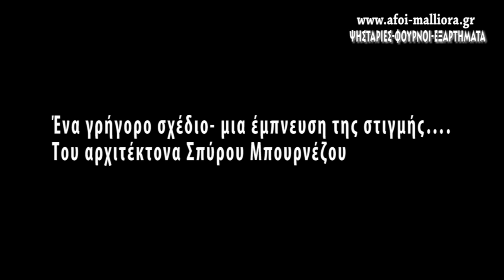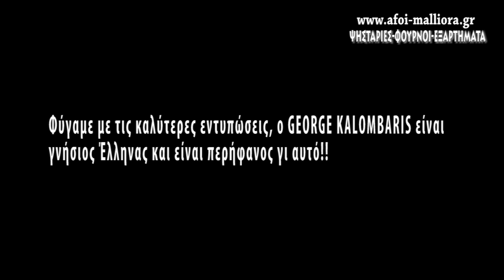George Calombaris - Rotisserie design and testing | Grill philosophy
George Calombaris - Rotisserie design and testing

Ένα γρήγορο σκίτσο- μια έμπνευση της στιγμής, από αρχιτέκτονα με μεγάλη καλλιτεχνική αντίληψη, όπως ο Σπύρος Μπουρνέζος, δεν είναι απλά μερικές γραμμές σε ένα φύλλο χαρτί. Αυτό δόθηκε στην εκκολαπτόμενη αρχιτέκτονα Ηλιάνα Μαλλιώρα για να κάνει πράξη την κεντρική ιδέα του Σπύρου, άψογη συνεργασία των δύο, αρκετές οι διορθώσεις του Σπύρου, για να έχουμε τελικό αποτέλεσμα. Έτσι η ψησταριά για φανατικούς ψήστες, έγινε μια ψησταριά και για ψήστες με άποψη. Απ' την παραλαβή των σχεδίων μέχρι την ολοκλήρωση της κατασκευής (μικρό χρονικό διάστημα) δουλέψαμε εντατικά στο εργοστάσιο μας για να ολοκληρωθεί η κατασκευή. Προορισμός η βεράντα του George Calombaris, καταξιωμένου σεφ στην Αυστραλία, απ' τους πιο πετυχημένους στην αυστραλιανή TV και πολύ γνωστός διεθνώς. ήταν η έκπληξη του αρχιτέκτονα του, όταν του παρέδωσε το σπίτι του. Η επιθυμία του George Calombaris ήταν ένα grill να μπορεί να ψήνει όπως εδώ στην Ελλάδα. Η δική μας έκπληξη ήρθε αμέσως μετά, όταν μας κάλεσε μια Κυριακή απόγευμα να ψήσουμε στο σπίτι του. Μια μικρή επίδειξη για το νέο του grill.